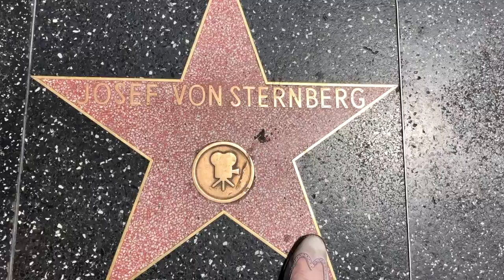Josef von Sternberg-Walk of Fame Wednesdays with Todd Pickering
High time I did another director and Wow...whatta guy! Such an amazing career. There is enough on Josef von Sternberg to make a documentary. Influenced the careers of Marlene Dietrich AND the Doors? That is just crazy. Check it out. Check out his films. And enjoy.